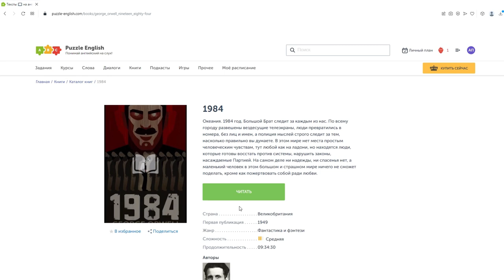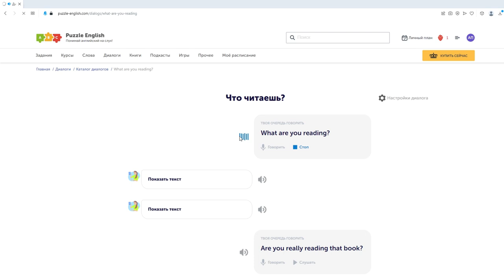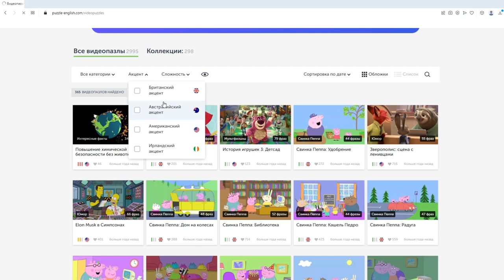Учи английский 15-30 минут в день || Puzzle English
Всем привет!
Очень часто слышу, что люди не начинают учить английский, потому что есть стереотип, что если начинать, то это по два часа 2-3 раза в неделю, а столько времени не найти, сложно и так далее.
А как вы думаете, можно ли учить английский 15-30 минут в день? Это вообще эффективно?
Сегодня рассуждаем на эту тему и даём пошаговую инструкцию, как можно это делать.
С вами Вероника и Puzzle English.